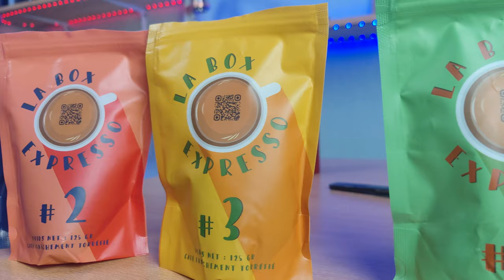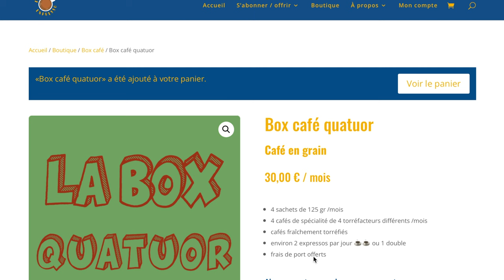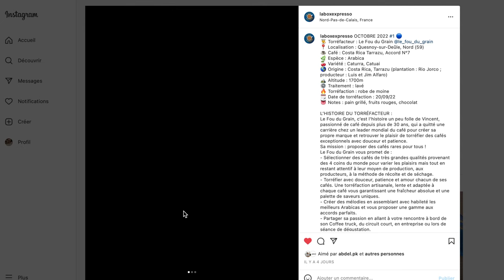Combien de cafés vais-je trouver pour cette dégustation à l'aveugle ?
▬▬▬▬▬▬▬▬  ‼️ À découvrir absolument ‼️ ▬▬▬▬▬▬▬▬

-- laboxexpresso.fr--
10 % de remise avec le code "QUENTINCAFE" (1er mois)

Attention, le café est en grain.

▬▬▬▬▬▬▬▬ 🦸‍♂ Le Club Café  🦸‍♀  ▬▬▬▬▬▬▬▬

▬▬▬▬▬▬▬▬ 📜 Synopsis  ▬▬▬▬▬▬▬▬

Nouveau rendez-vous mensuel avec une dégustation à l'aveugle de 4 cafés.

▬▬▬▬▬▬▬▬  🎞 Vidéos Similaires  ▬▬▬▬▬▬▬▬

Amazon Prime Gratuit 30 jours (livraion gratuite)

🎤 Micro Cravate
🎙Micro directionnel
💡 Ampoules conectées
💾 Disque dur (voyage)
💾 Disque dur (sauvegarde)

▬▬▬▬▬▬▬▬ 🎯 Me Suivre 🎯 ▬▬▬▬▬▬▬▬

▬▬▬▬▬▬▬▬ 🔑 Mots Clés 🔑  ▬▬▬▬▬▬▬▬